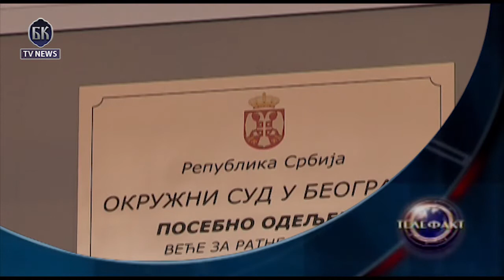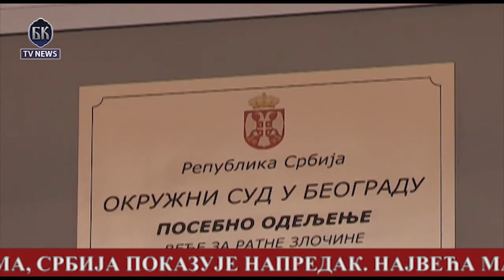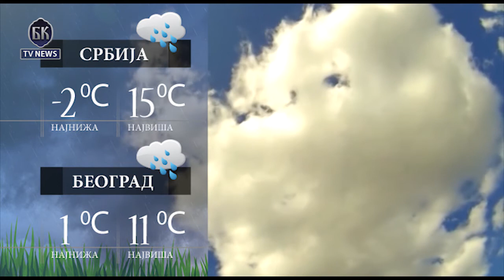VIDEO BKTVNews TELEFAKT 03 03 2015